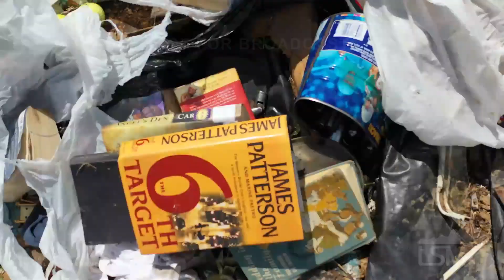4-14-2020 Moss to Laurel, Ms EF4 tornado damage destroyed homes and cars from drone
Extensive tornado damage from Moss, Ms to Laurel, Ms. Many homes completely destroyed or gone. Boat on the roof of a house, one home with nothing left but a concrete tornado shelter. Lake where the body of a woman was found after being thrown by the tornado. Cars shredded. All shots from drone.